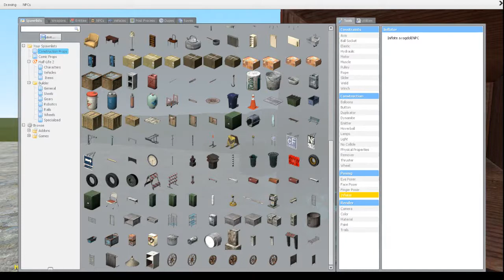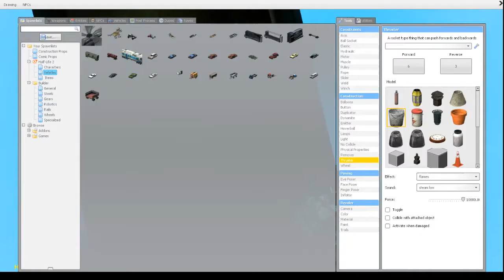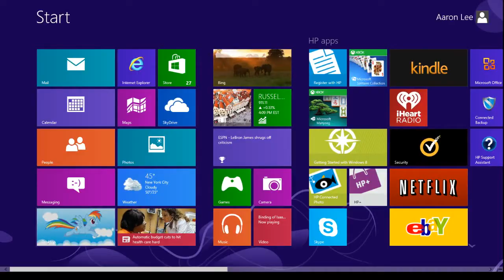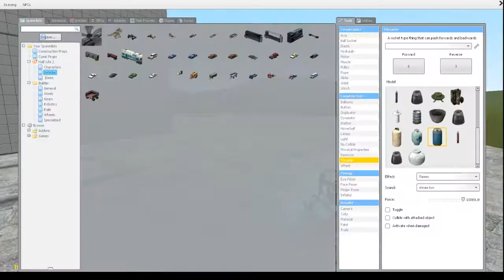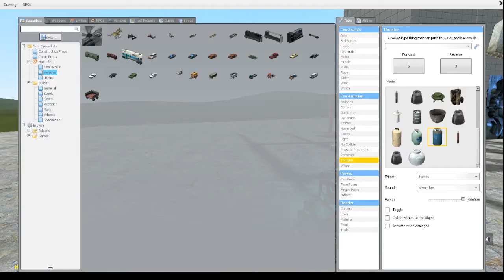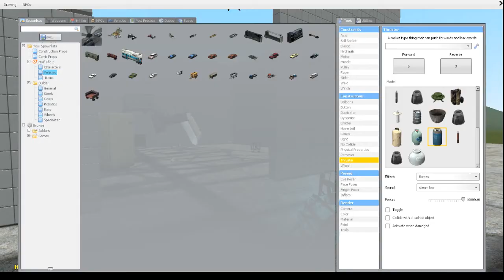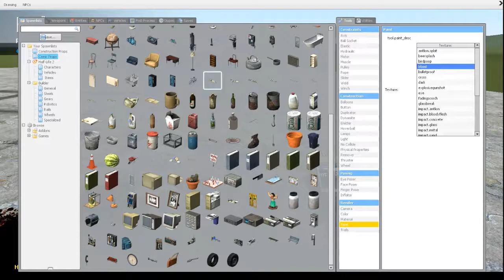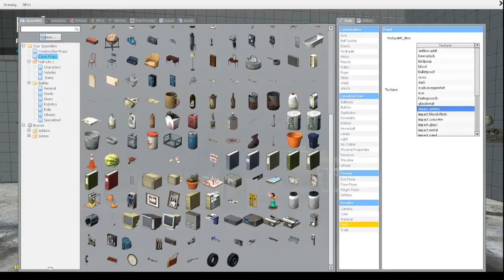Some Nerds Play: Garry's Mod [Episode 5: The God and The Prince]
I'm writing the description this time mutha fuckas. This shit is off the god damn chain. We be killin' it up in this bitch and making science and shit.